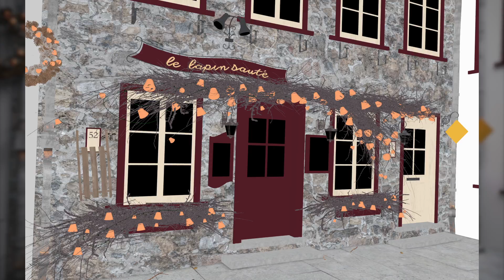Judovsky_Austin_M4_1701 | Look Development Reel | WIP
Demo Reel Asset 1 - Full Sail University

Maya - VRay